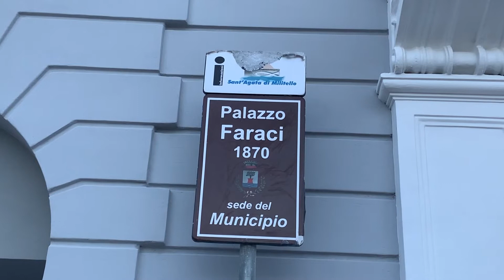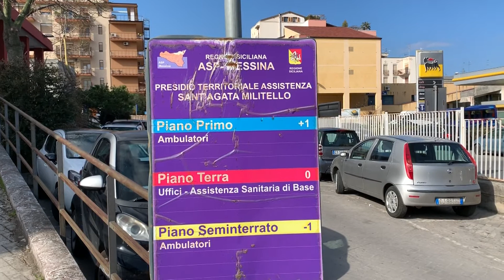Un progetto per rilanciare Sant'Agata Militello: l'avv. Paolo Starvaggi annuncia la sua candidatura